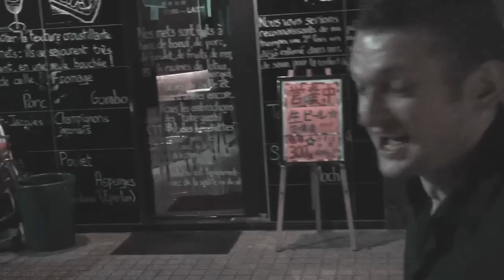Randi e Focaccia - Direzione Est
Un uomo deluso si dirige verso Est, un uomo deluso si ritrova ad Est, la vita vera comincia ad Est. Riprese effettuate, ça va sans dire, ad Est.

The tale of a man who traveled to the Est, that found himself living in the Est and whose life flourished in the Est. Most scenes were shot, ça va sans dire, in the Est.